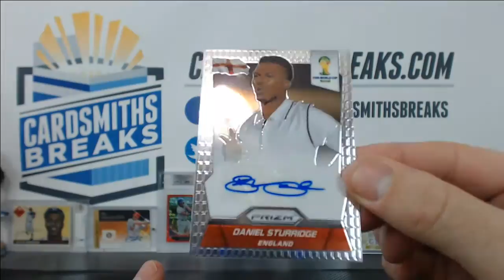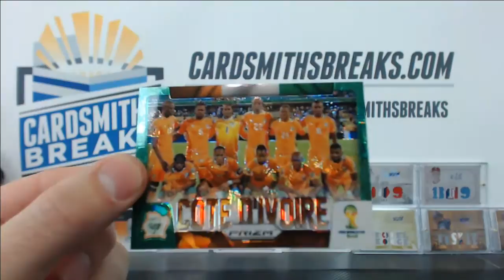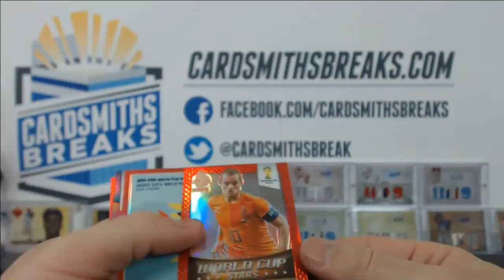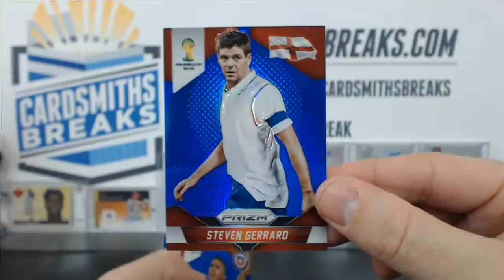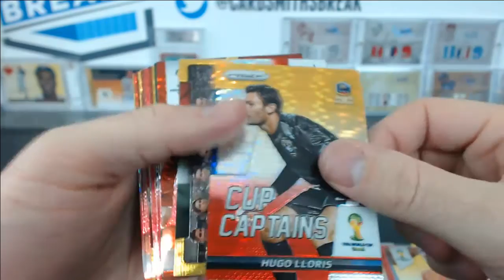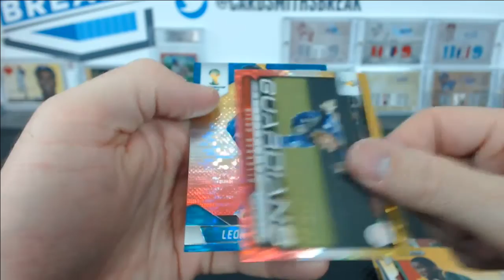2014 Panini Prizm FIFA World Cup Soccer Case Break #1 Hit Re